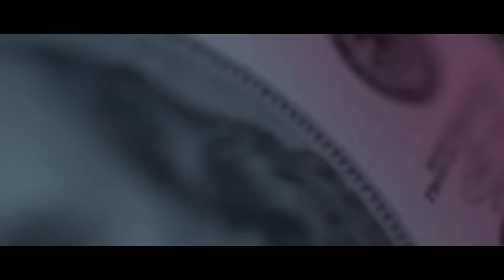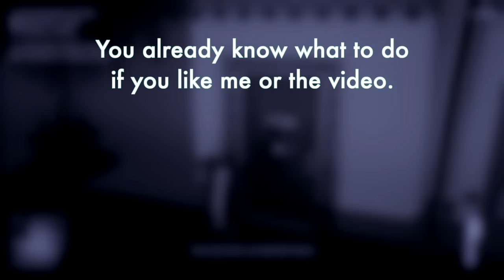The Ethics of Hitman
He's just anti-social.
Trust me, I’m not usually this deranged. Based on my interpretations of the Hitman World of Assassination Trilogy.

Hitman is all about murder. You are free to decide how a person dies, but never if they should die. I know ethics are the least of concerns when it comes to Hitman, but it doesn't stop me from asking, "Is there truly an ethical path in Hitman?"

0:00 Intro
1:50 The ICA and Agent 47
4:00 Targets Only
6:30 Evil Hitman
7:51 Pacifism
8:52 ASPD Simulator
10:01 Freelancer
11:20 Conclusion
12:58 Secret